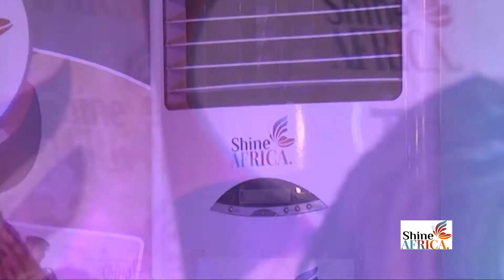The Official Song for CHAN 2020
The beautiful IHIMS (lady Jayne) recounts the process prior to her grapping the trophy for the best/winning song for the African Nations Championship 2020 in Cameroon. She feels delighted that she makes this huge entry just at the begining of her career.